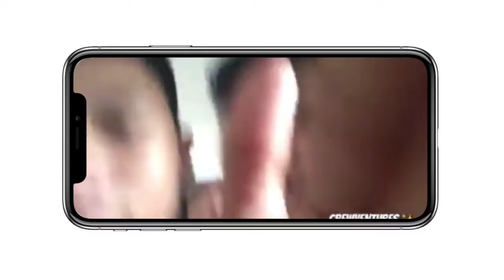CEBU WITH SQUAD | TRAVEL VLOG | SINULOG2020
GE10B (Living in the IT Era-Vlog Activity
Submitted by: Louise Danica Pagod